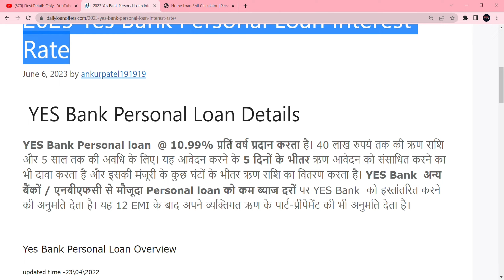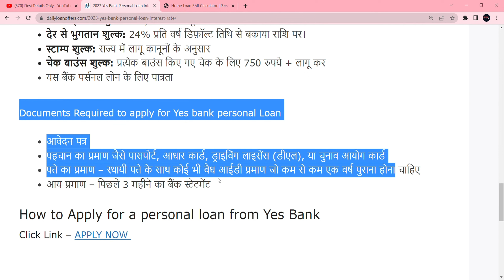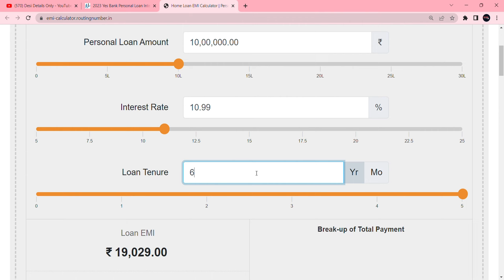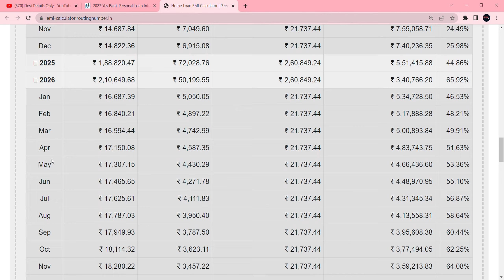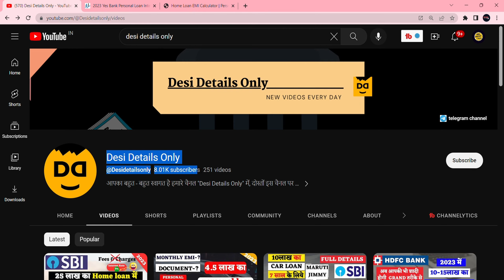2023 bajaj finserv bank 10 lakh का पर्सनल लोन 7 साल के लिए with EMI calculator loan interest rate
Compare personal loan & Apply online at Bajaj Markets. Get instant loans of up to ₹50 lakh with interest rates starting at 10.49%, easy application ...
Loan Amount Range: Up to ₹50 Lakhs
Interest Rate: 10.49% p.a. Onwards
Loan tenure: 1 to 6 years
Late Payment Charges: 2% of the due amount